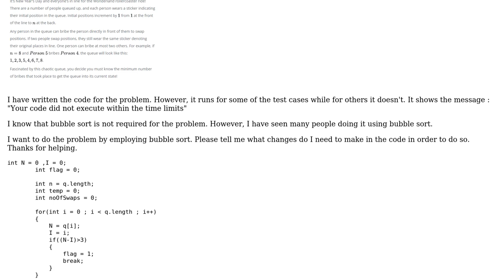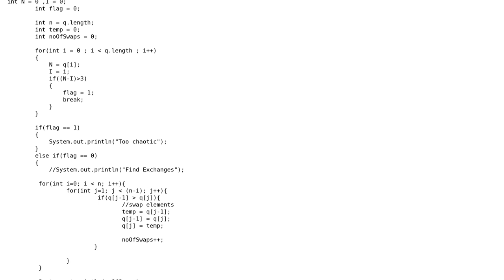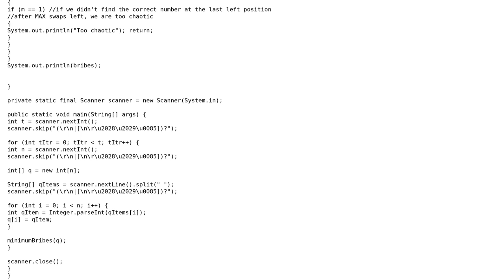Find the number of swaps that has taken place. New Year Chaos. Hackerrank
With thanks & praise to God, and with thanks to the many people who have made this project possible! | Content (except music & images) licensed under CC BY-SA | Music | Images & others | With thanks to user Soumee user Rob Audenaerde user greybeard and the Stack Exchange Network Trademarks are property of their respective owners. You are responsible for your own actions.